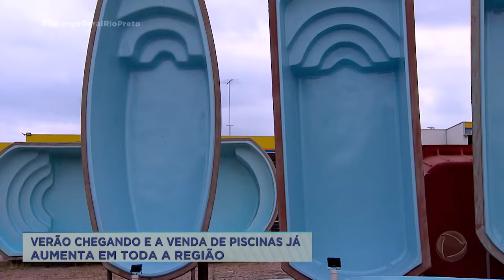Verão chegando e a venda de piscinas já aumenta em toda a região